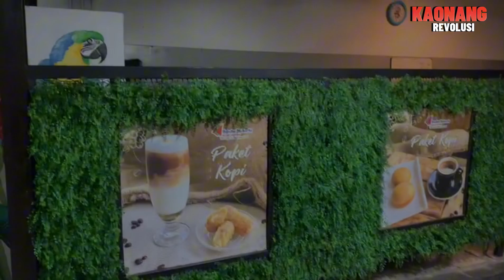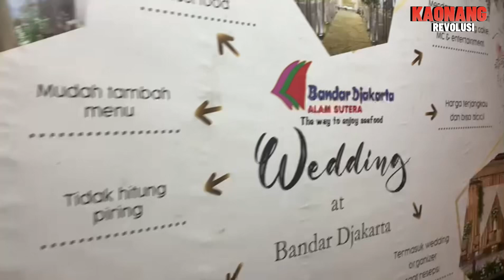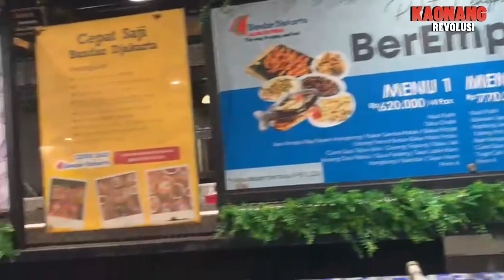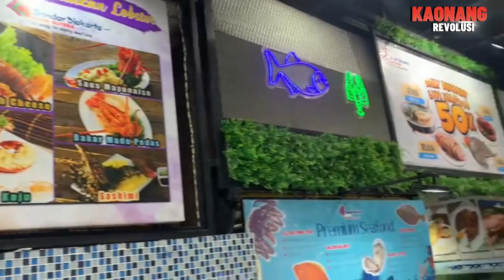Bandar Djakarta Alam Sutra Surganya Seafood Keren